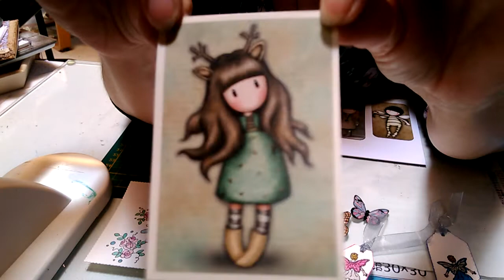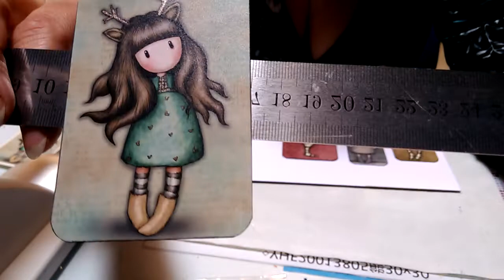Cartes scrapbooking 🧚‍♀️ 💚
Peinture sur tamponnage, feutres pailletés sur tamponnage, magnets gorjuss 💚